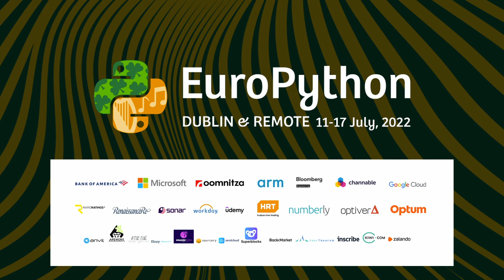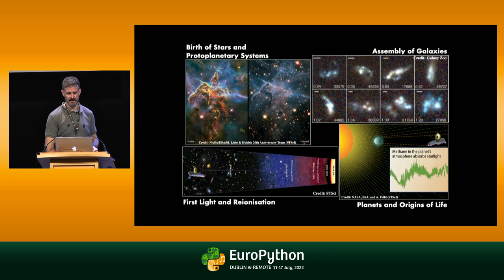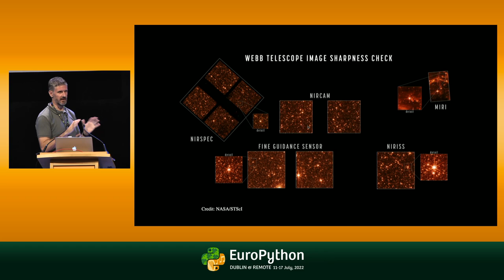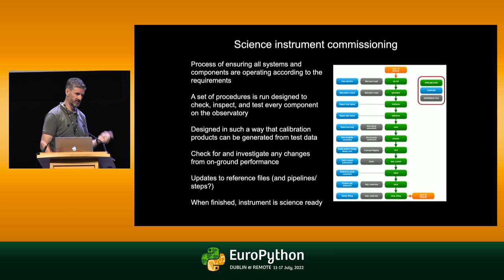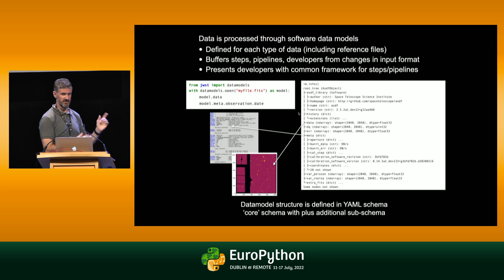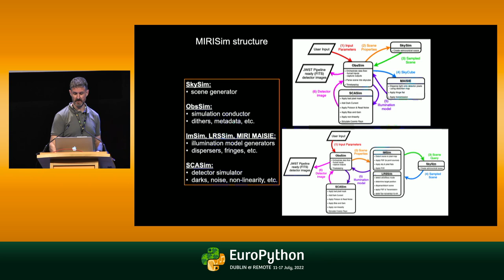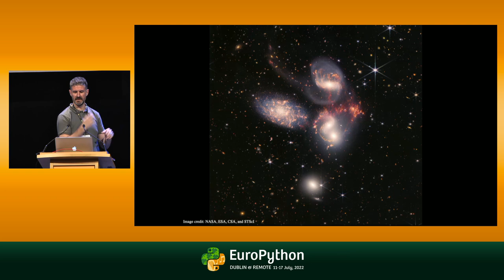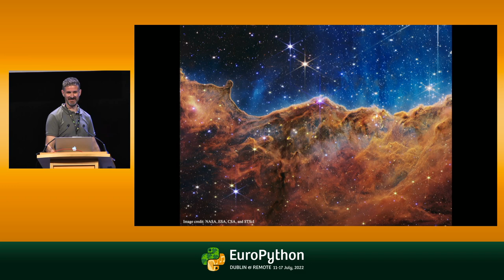Keynote: Python's role in unlocking the secrets of the Universe with the JWST - Dr. Patrick Kavanagh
EuroPython 2022 - Keynote: Python's role in unlocking the secrets of the Universe with the James Webb Space Telescope - presented by Dr. Patrick Kavanagh

The James Webb Space Telescope is a groundbreaking infrared observatory resulting from an international collaboration between NASA, the European Space Agency, and the Canadian Space Agency. It was successfully launched on Christmas Day 2021 from Europe's spaceport in Kourou, French Guiana, and is currently orbiting the L2 point 1.5 million km from Earth.

Webb was designed to address some of the biggest questions in astronomy and astrophysics, including identifying the first stars in the Universe, observing the first galaxies, revealing the initial stages of star and planet formation, and probing the composition of exoplanet atmospheres.

But how do we go from the raw data collected by Webb to science-ready data products delivered to astronomers and astrophysicists around the world? How do we embed our understanding of the telescope and its instruments into this process? How did we prepare and test this?

From instrument simulators to the ambitious Webb Calibration Pipeline, the software suites that support these tasks are written in Python. In this talk I will give an overview of Webb, the crucial role of Python in Webb's development and data processing, and I will show and discuss the first publicly released images from this revolutionary telescope.